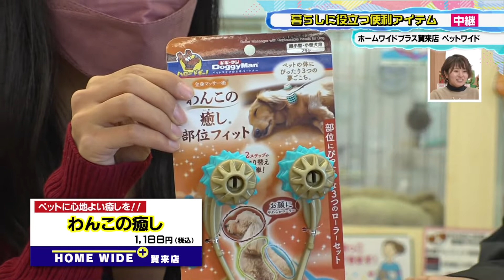暮らしに役立つ便利アイテム（22年1月14日放送）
暮らしに役立便利な情報をお届けする
「いってみよう！やってみよう！ホームワイド中継」☆彡
今回は、バイヤーが厳選した暮らしに役立つ便利アイテムの中から、
４つの商品をピックアップしてご紹介しました！